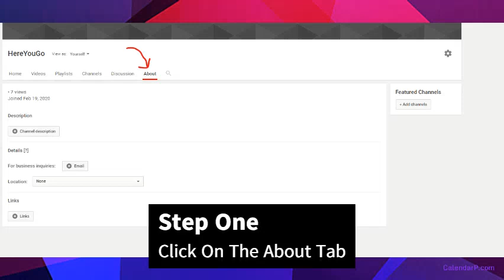How To Add Links To Your YouTube Channel